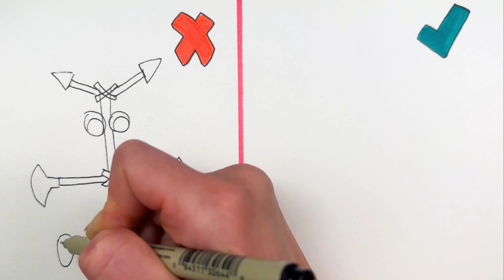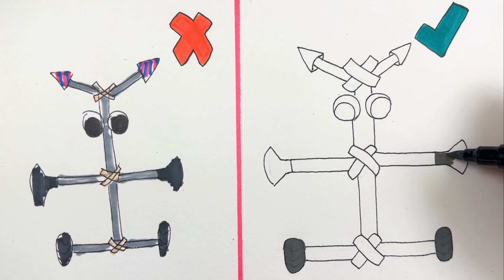DOs & DON'Ts Drawing Compilation with GARTEN OF BANBAN In 1 Minute CHALLENGE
In this new video, I am showing you DOs & DON'Ts Drawing Compilation with GARTEN OF BANBAN In 1 Minute CHALLENGE